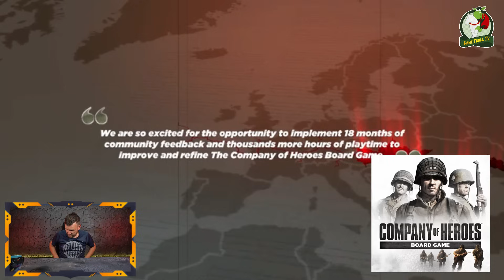Najlepsze planszówki według Marka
Dziś pora na trzeciego Trolla, czyli Marka. Jakie to planszówki skradły serce tego wymagającego gracza? Sami zobaczcie, przed Wami Najlepsze Gry Planszowe według Marka :)